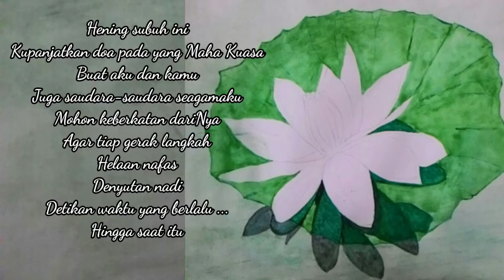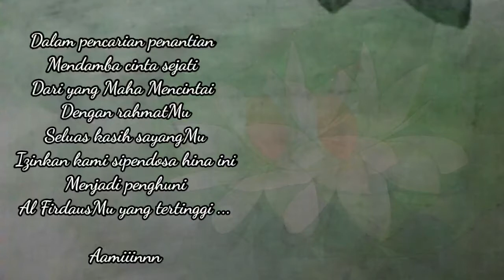"Hening Subuh" by Cikgu Rozai Asnizah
Puisi "Hening subuh" ditulis pada 9 Disember 2015.

Hening subuh ini
Kupanjatkan doa pada yang Maha Kuasa
Buat aku dan kamu
Juga saudara-saudara seagamaku
Mohon keberkatan dariNya
Agar tiap gerak langkah
Helaan nafas
Denyutan nadi
Detikan waktu yang berlalu ...
Hingga saat itu ...

Dalam pencarian oenantian
Mendamba cinta sejati
Dari yang Maha Mencintai

Dengan rahmatMu
Seluas kasih sayangMu
Izinkan kami sipendosa hina ini ...
menjadi penghuni
Al FirdausMu yang tertinggi.

Aamiinnnn

Apakah yang lebih indah selain sebaik-baik pengakhiran?